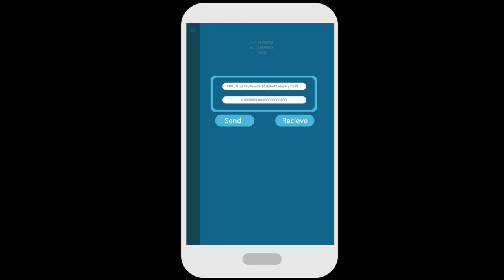NANO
Chave PIX: e4e4d105-18eb-4b04-9599-c13d4f765c27
Btc Wallet: 1Cx6YhhfrF2JrWGBABB2M32DpX66UveNsM
Eth Wallet: 0x05d3Fc5EF8B5fE4789B0ABcE3aB2e7a5Ff0D7042

Cardano Wallet:
addr1qyz758rt9mmkyygpu7gjw8hl2r4h0gzlg69e8qm73r374ssxl5c7nssmr5gjvqwlx6ewktn2skcurzdpnvefnh5lgsgqadq8hy Leia meu livro: